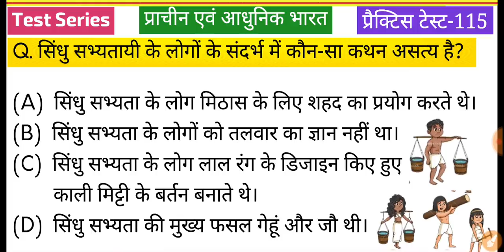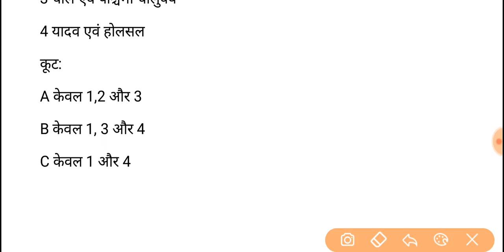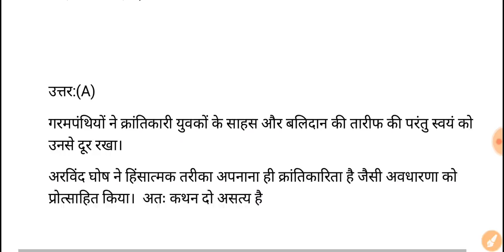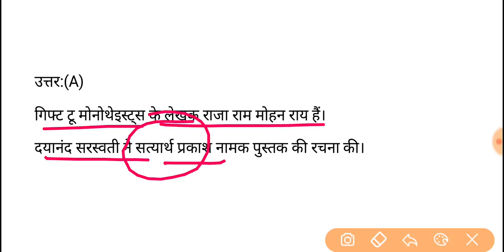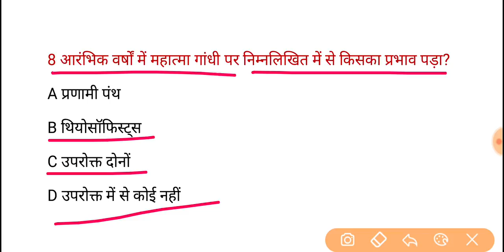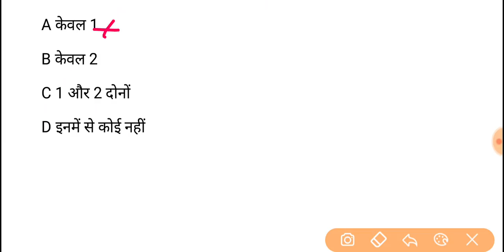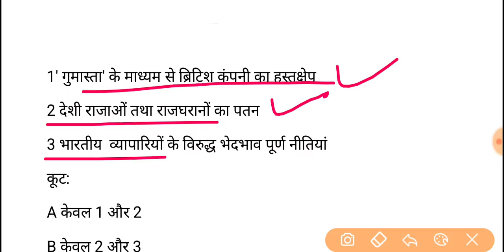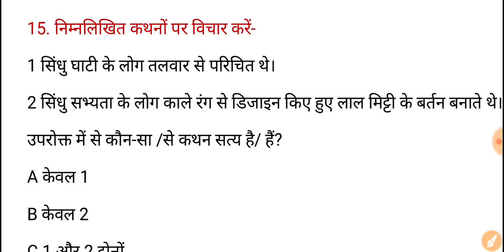UPPSC (PCS) Pre 2020 Test Series, Test-115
हमारे दूसरे यूट्यूब चैनल से जुड़े 👇
UCASx0lgXAphfU4ztu20mQLg